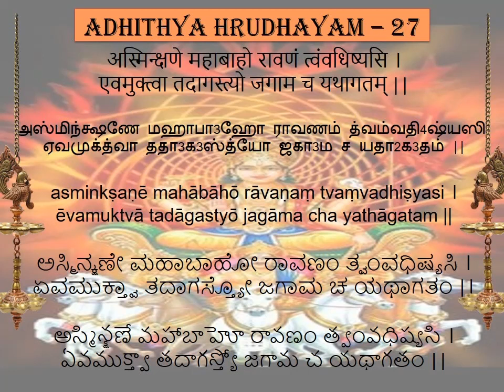Shloka Manjari | Adhithya Hrudhayam #27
Presenting Shloka #27 from Adhithya Hrudhayam with meaning, rendered by Vatsallya Thulasidaran repeated by Smt.Mamatha Alse ,participant of Adhithya Hrudhayam class conducted.